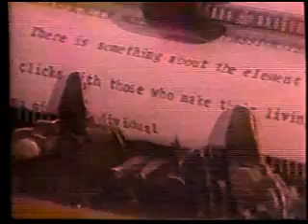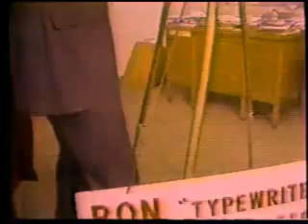Ron "Typewriter" Mingo, World's Fastest Typist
Ron "Typewriter" Mingo, World's Fastest Typist on Channel 5 Eyewitness News with Mike Hegedus.  Speed Typist. Speed Typing.